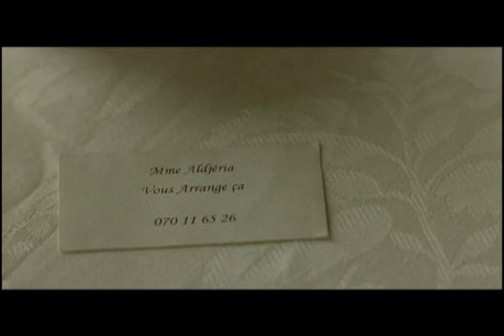Delice Paloma Trailer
Madame Aldjéria is a con artist for hire. In a country with no holds barred, she's adapted to getting her hands dirty in order to survive.  Aldjéria is in on a deal close to her heart: the purchase of Caracalla Springs, the dream that should allow Aldjeria's clan to start fresh with a new life. But with Paloma, her gorgeous new recruit, catching everyone's eye; including her son's, and the deception catching up with her, this this proves to be one scam too many.